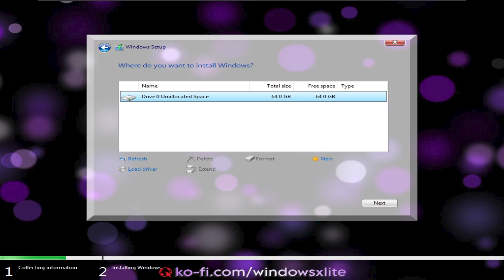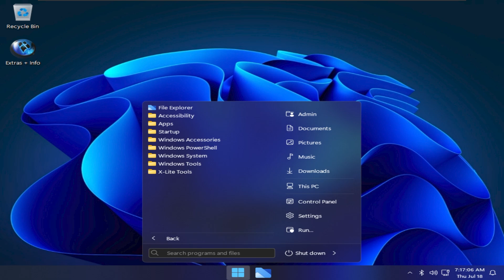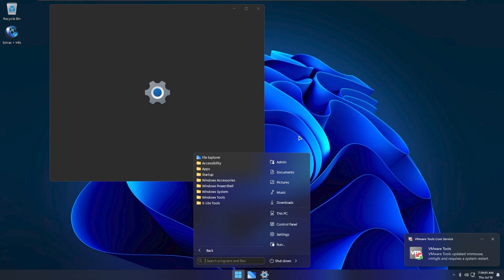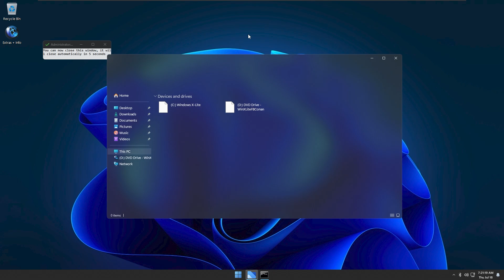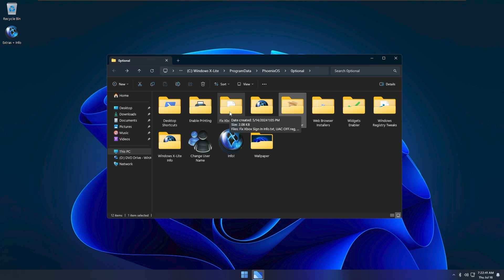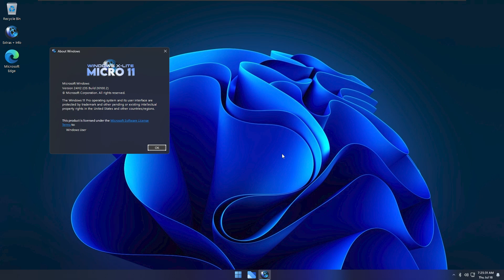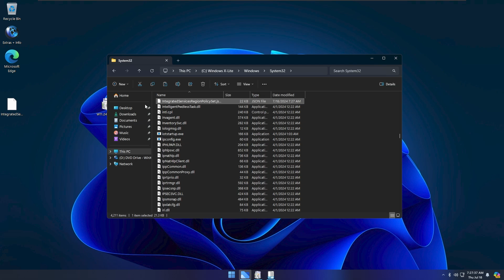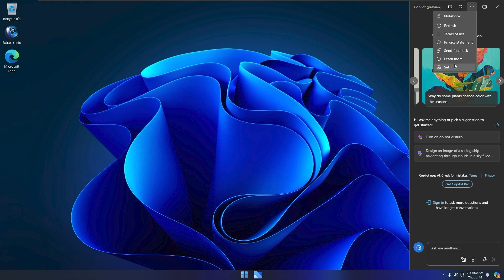A 3GB Windows 11 build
Hello everyone! Today I will take a look at Micro11 by @WindowsX-Lite .

Music used
Track 1